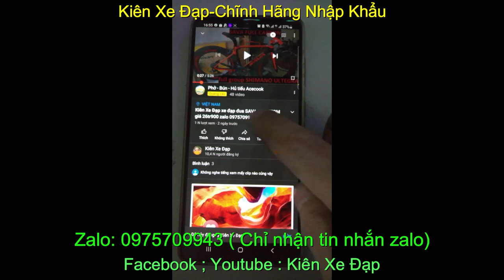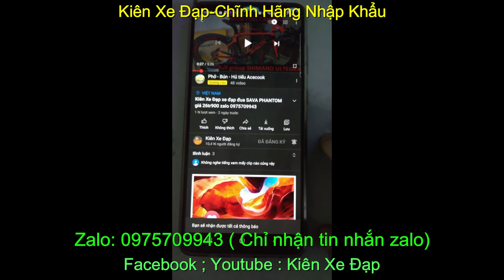Xe đạp đua thể thao khung carbon CAO CẤP Java Feroce nhập khẩu chính hãng giá sold